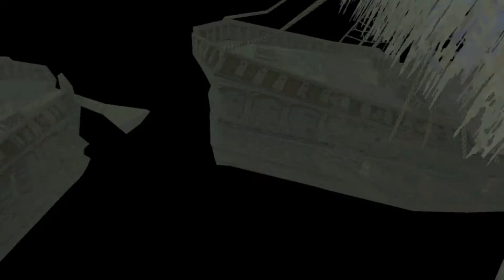World of Warcraft leveling video 20 30